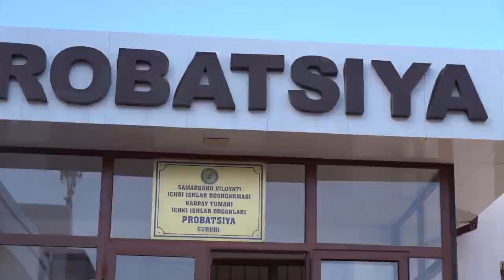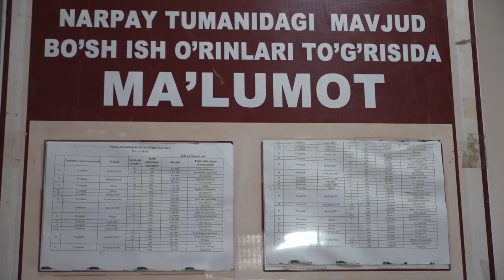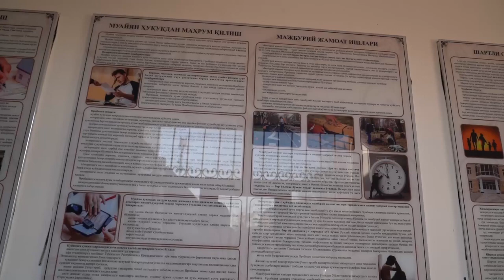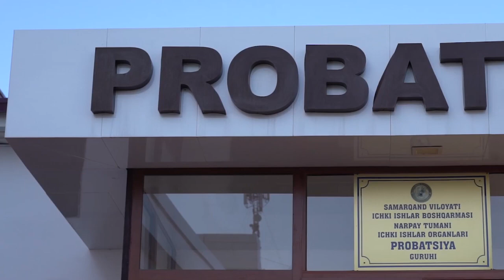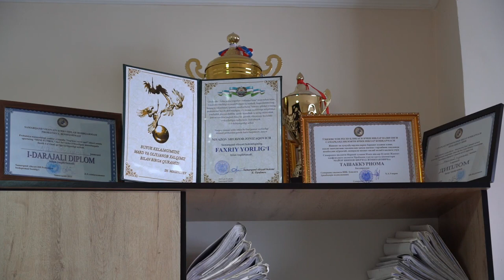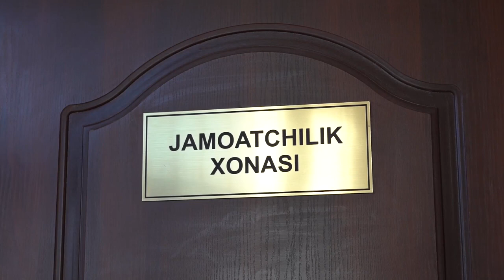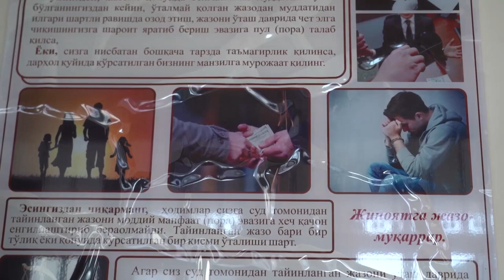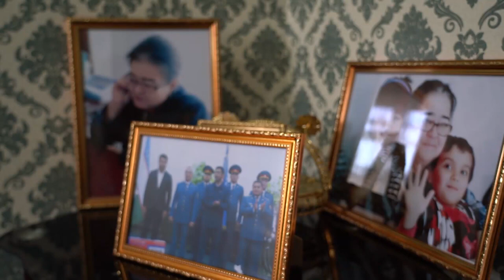Narpay tumani IIB Probatsiya guruhi katta inspektori Sherzod Niyozov bilan bir kun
Samarqand viloyati IIB Axborot xizmati